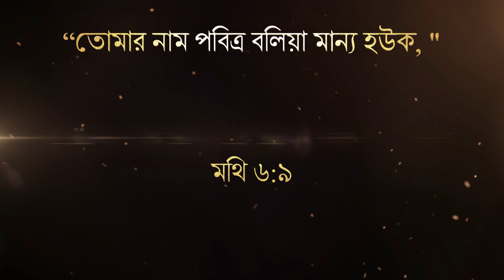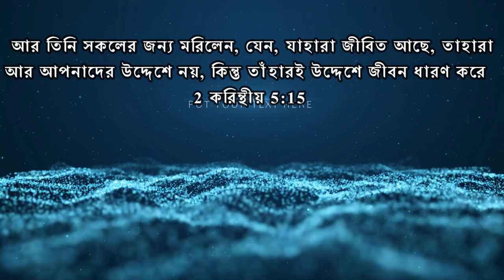“তোমার নাম পবিত্র বলিয়া মান্য হউক,"---( আমার কারণে ঈশ্বর মহিমান্বিত)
“তারা শুধু আমার সম্বন্ধে শুনেছিল, ‘য়ে লোকটি আগে আমাদের নির্য়াতন করত, সে এখন সেই বিশ্বাসের বাণী প্রচার করছে, যা সে পূর্বে ধ্বংস করতে চেয়েছিল৷’ আর তারা আমার কারণে ঈশ্বরের প্রশংসা করতে লাগল৷“

গালাতীয় ১ :২৩-২৪